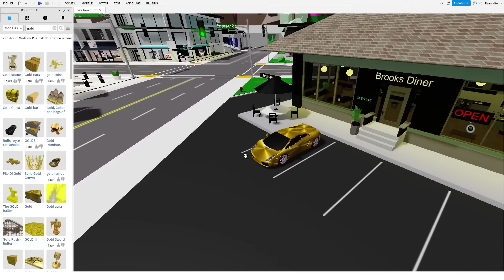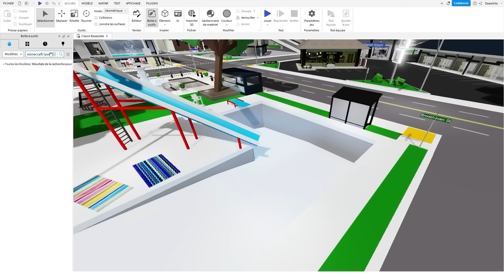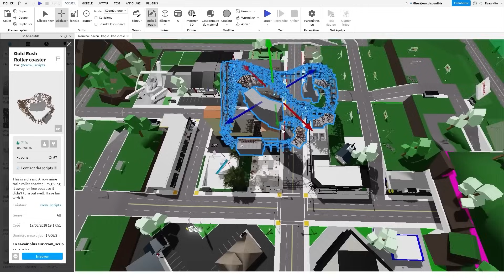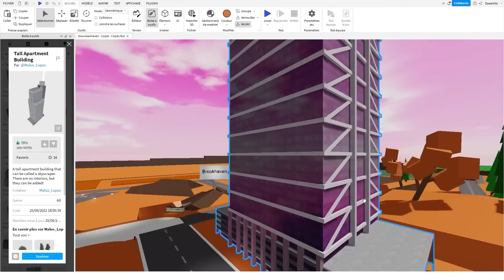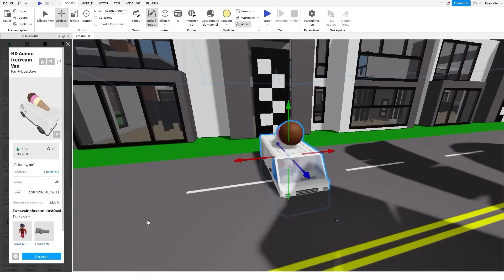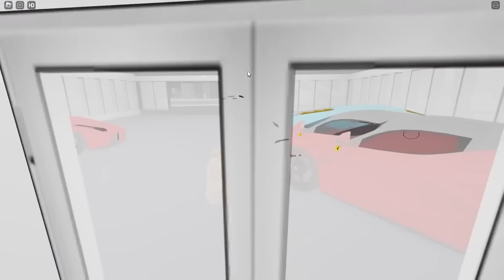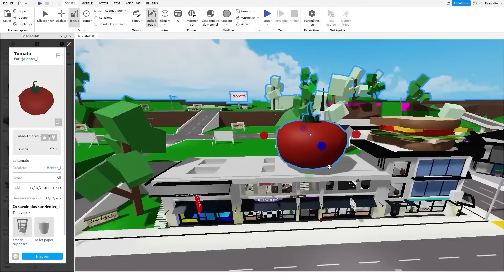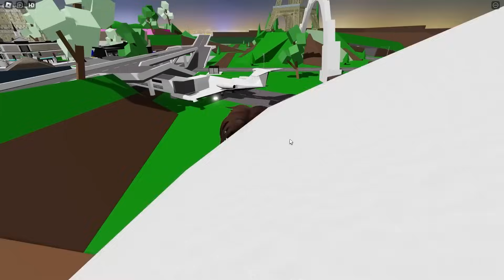J'AI CRÉÉ DES BROOKHAVEN INÉDITS SUR ROBLOX